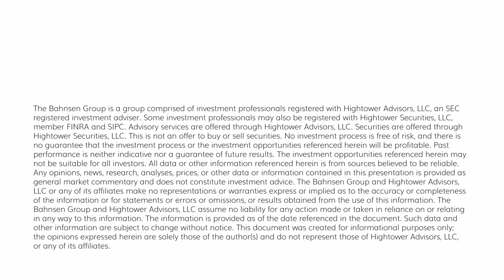The DC Today - Wednesday, September 27, 2023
Number one thing to understand about what has happened this month (more will be said on this).  Tightening happened without the Fed tightening. Financial markets did what the Fed did not. The Fed did not raise rates over the last three months, but every borrowing rate you could look at is higher.  Tighter without tightening.  It’s the market story of the month.